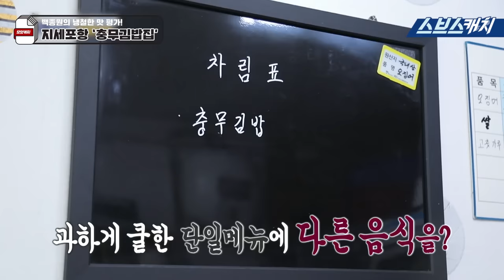백종원의 냉철한 맛 평가와 먹방 모음 12편!! 《백종원의 골목식당 거제도 / 모았캐치 / 스브스캐치》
백종원의 골목식당에서 화제가 되었던 거제도편
냉철한 맛 평가와 먹방 모음12편 입니다!